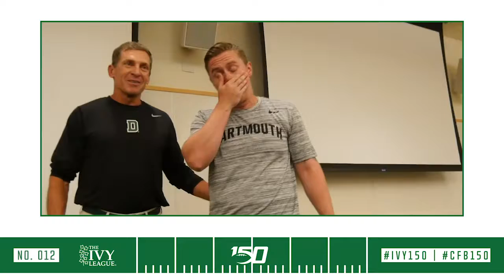CFB150 - No. 012